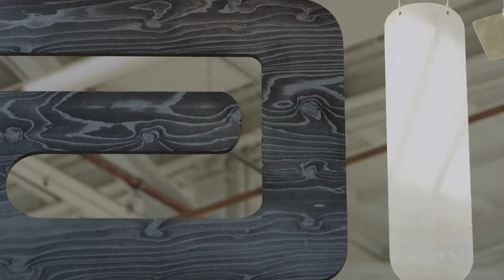Piet Hein Eek x Carhartt Collab (Work in Progress)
Director & Editor: Michael Gijselhart & Jesse Bischoff